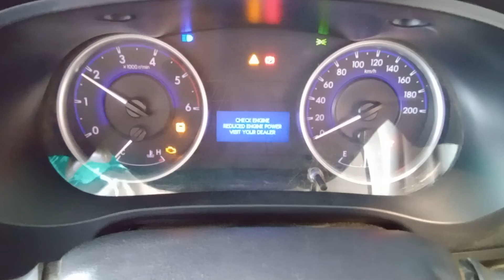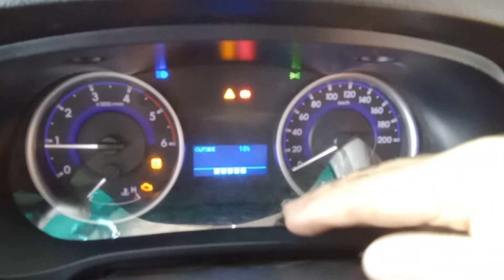DISMANTLING 2017 TOYOTA HILUX SR SINGLE CAB FLAT TRAY 2WD 2.8LT TURBO DIESEL 5 SPD MAN C7831